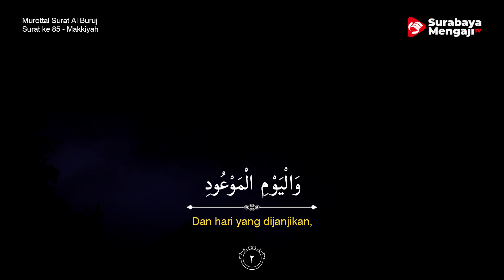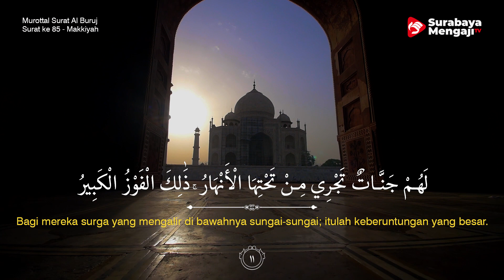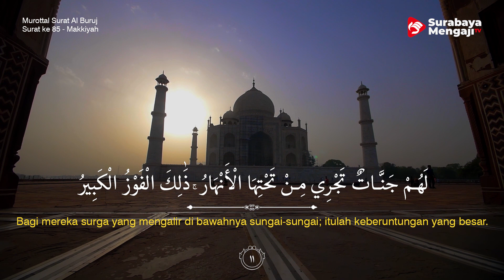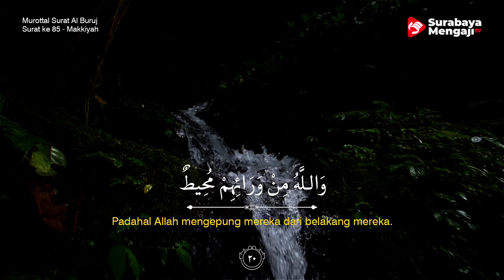Surah Al Buruj (Gugusan Bintang) | Merdu & Sangat Menyentuh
Surat Al Buruj Full Ayat dan Terjemah Bahasa Indonesia
Jibril Wahab

Donasi dakwah
Infaq operasional Dakwah Surabaya Mengaji

Jazaakumullahu khairan